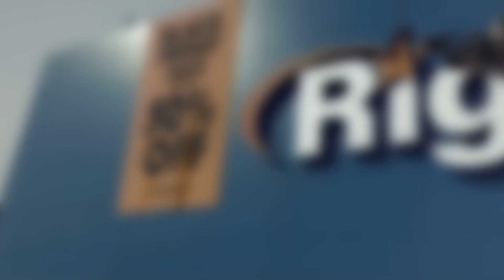Thanksgiving (2023) Movie Review | Eli Roth Horror Slasher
Today I'm reviewing the new slasher film directed by Eli Roth, from a screenplay written by Jeff Rendell and a story by Roth and Rendell. It is the third feature length film to be adapted from one of the mock trailers in Grindhouse. The film stars Patrick Dempsey, Addison Rae, Milo Manheim, Jalen Thomas Brooks, Nell Verlaque, Rick Hoffman, and Gina Gershon.

Comment your thoughts on Thanksgiving and make sure hit that thumbs up for more videos like this!

Synopsis:
An axe-wielding maniac terrorizes residents of Plymouth, Mass., after a Black Friday riot ends in tragedy. Picking off victims one by one, the seemingly random revenge killings soon become part of a larger, sinister plan.

Directed by
Eli Roth

Screenplay by
Jeff Rendell

Story by
Eli Roth
Jeff Rendell
Based on
Thanksgiving by Eli Roth and Jeff Rendell

Starring
Patrick Dempsey
Addison Rae
Milo Manheim
Jalen Thomas Brooks
Nell Verlaque
Rick Hoffman
Gina Gershon

Cinematography
Milan Chadima

Distributed by
TriStar Pictures
(through Sony Pictures Releasing)

2023 MOVIE REVIEWS
0/5= Film at its worst
1/5= Terrible
2/5=Bad
3/5=Good
4/5=Great
5/5=Masterpiece